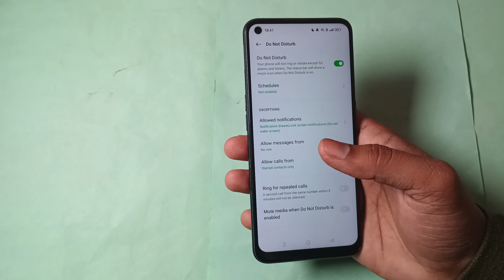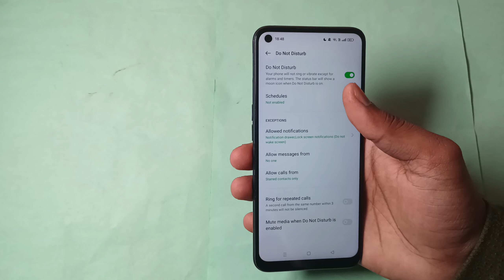how to use do not disturb in realme GT Neo 3t 5g, realme GT Neo 3t 5g do not disturb setting